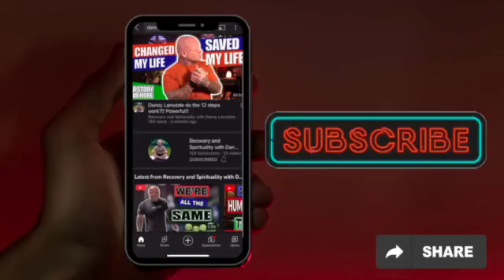Handling a Relapse in Recovery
One of the most difficult tasks involved in recovery is handling a relapse. Dealing with a relapse can be painful both physically and emotionally and in this video we discuss how to properly handle times like this!